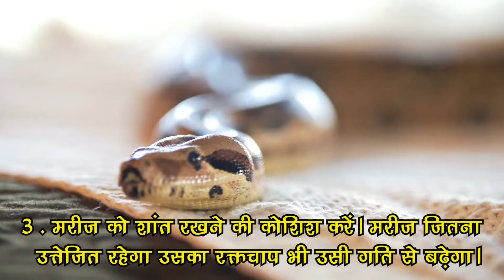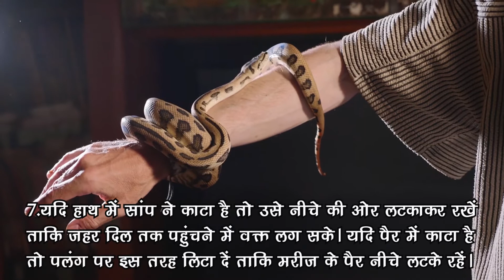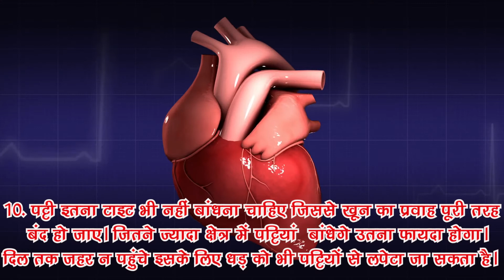सांप के काटने पर क्या करें ? Snake Ke Katne Par Kya Karna Chahiye | Sap Katne Par Kya Kare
सांप के काटने पर क्या करें ? sap katne par kya kare | snake ke katne par kya karna chahiye

How to Treat a Snake Bite?